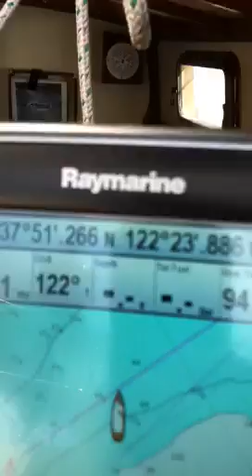Fuji 32 sailing SF Bay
A nice sail back from following the USS Iowa out of the Gate.